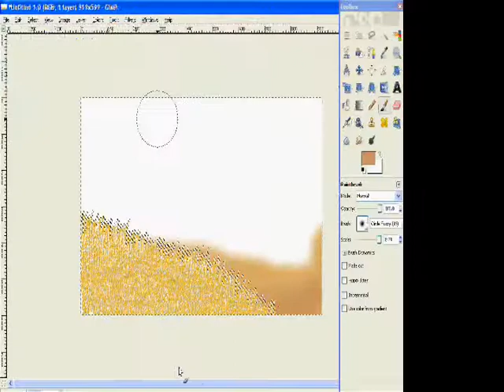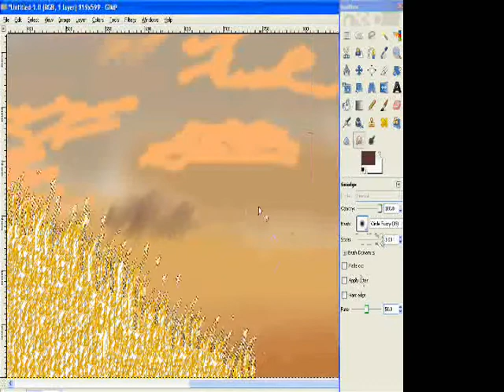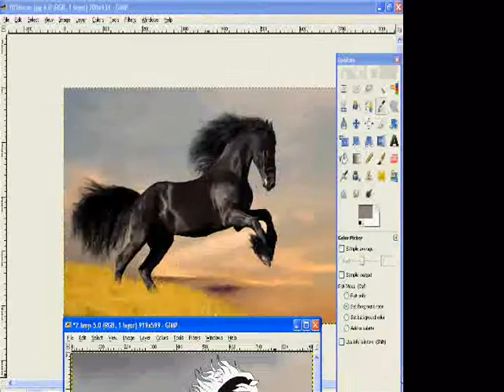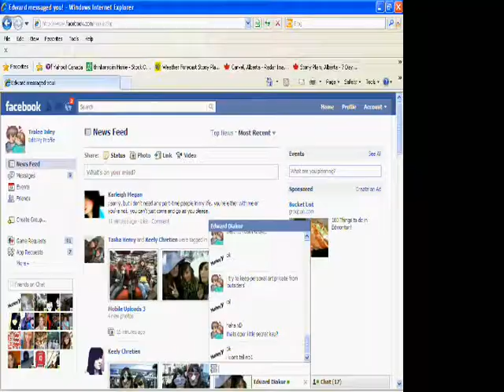Fesian speedpaint- coloring c:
i finished the lineart so i went onto coloring! (: idk, i kinda dont like the shine n the body but oh well (: please enjoy! :D